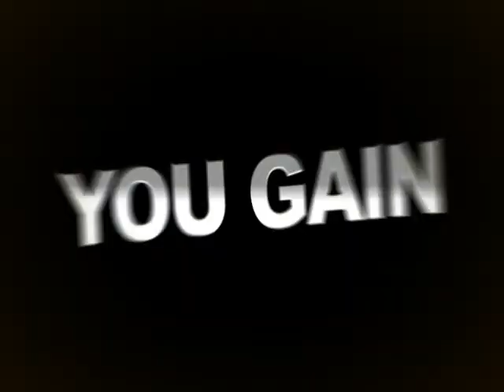Einteractive Solutions Media Portfolio - SMCS